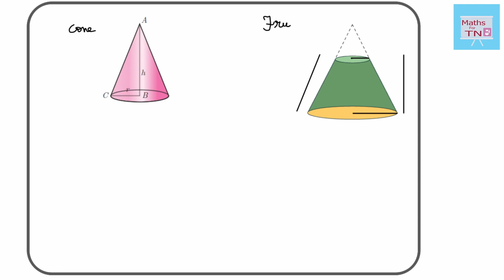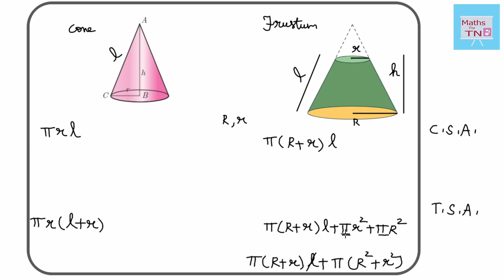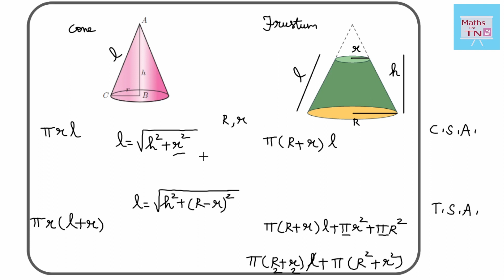TN 10th std Maths ; Samacheer Kalvi ; Ch. 7 : Mensuration ; Area Formulas of Cone In Detail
Samacheer Kalvi
               Chapter  7  :  Mensuration
                         Area   Formulas   of   Cone
                                  Easy  Tricks   In    Detail